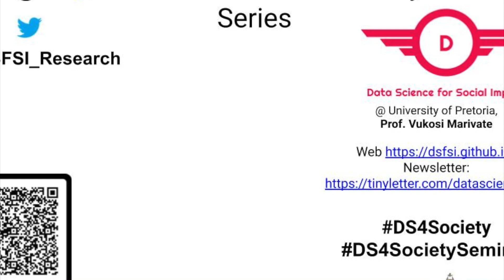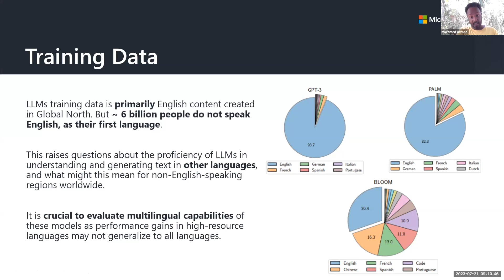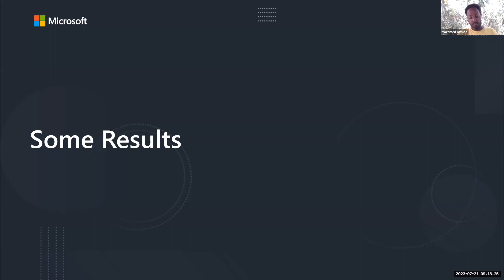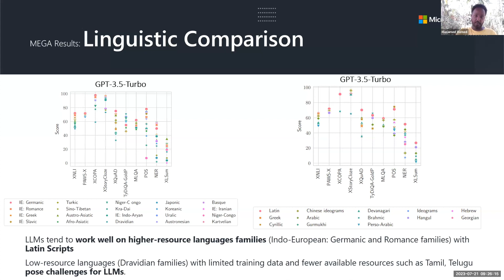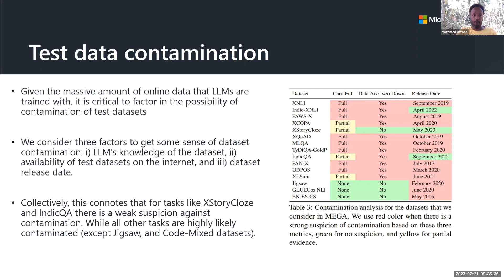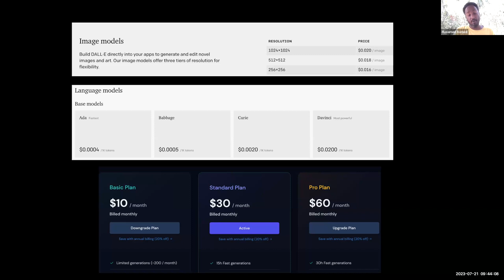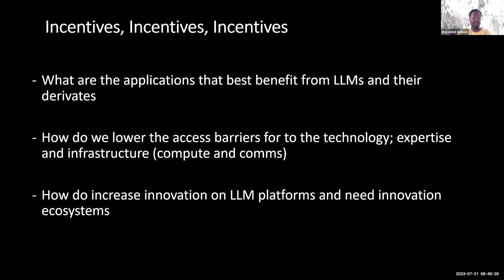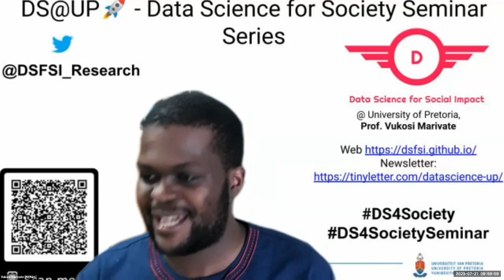Seminar 2023: Maxamed Axmed-Towards Evaluating & Understanding the Multilingual Performance of LLMs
Topic: Towards Evaluating and Understanding the Multilingual Performance of Generative Language Models.

Speaker: Maxamed Axmed/Mohamed Ahmed, Microsoft Africa Research Institute (MARI), Nairobi, Kenya.

Abstract
Generative AI models have impressive performance on many Natural Language Processing tasks such as language understanding, reasoning, and language generation. However, their capabilities and limitation are still not well understood, and evaluating generative AI is very challenging, furthermore, most studies on generative Large Language Models (LLMs) are restricted to English and it is unclear how capable these models are at understanding and generating other languages. We present the first comprehensive benchmarking of generative LLMs - MEGA, which evaluates models on standard NLP benchmarks, covering 8 diverse tasks and 33 typologically diverse languages. We also compare the performance of generative LLMs to State of the Art (SOTA) non-autoregressive models on these tasks to determine how well generative models perform compared to the previous generation of LLMs.

Author Bio
Maxamed is a Principal Researcher at the Microsoft Africa Research Institute (MARI) based in Nairobi, Kenya. Before becoming part of Microsoft, he was involved in creating machine learning models for medical chemistry at BenevolentAI and had the pleasure of being a researcher at  NEC Labs Europe. Maxamed's current research interests are in advancing machine learning and NLP to help to scale healthcare, and to overcome the inequities and barriers to healthcare access for most of the world.

Seminars are hosted by the Data Science for Social Impact Research Group, in the Department of Computer Science at the University of Pretoria.